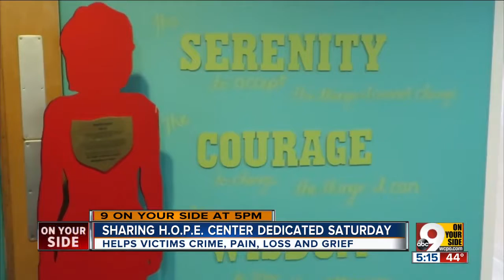Sharing H.O.P.E. Center aims to help victims of crimes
Lorraine Whoberry understands the pain of loss so terrible that it never goes away completely. In 1999, a man broke into her home and killed one of her teenage daughters. Today, she and her remaining daughter help other survivors of violence, abuse and grief learn to heal.